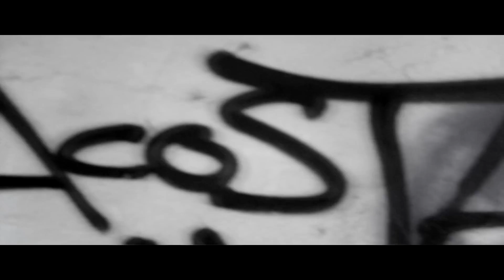JC KANO -N- DON BUENO CON JULITO PRO - CHICO LEVANTATE [LACOSTA FILMS]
Primer videoclip de estos dos mc's malagueños bajo el instrumental de Julito Pro con la grabacion, direccion y edicion del video por parte de Lacosta Producciones, como adelanto de su proxima mixtape ''Truht -N- Hate''